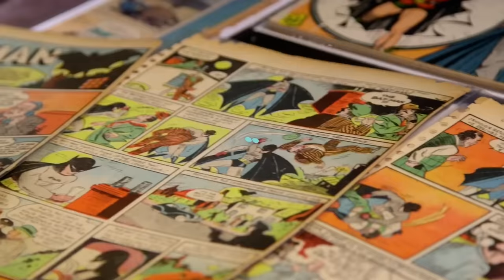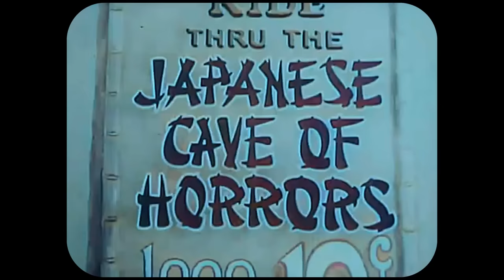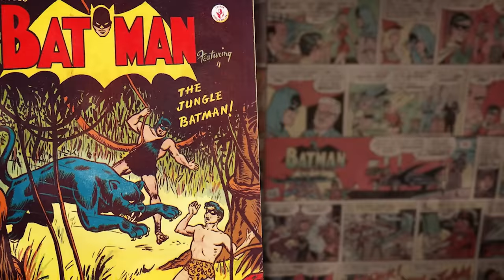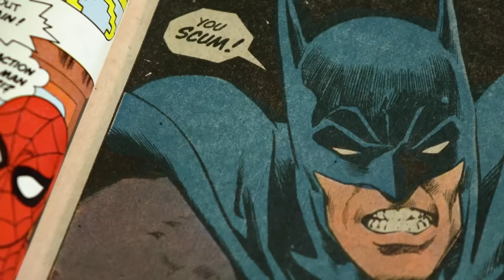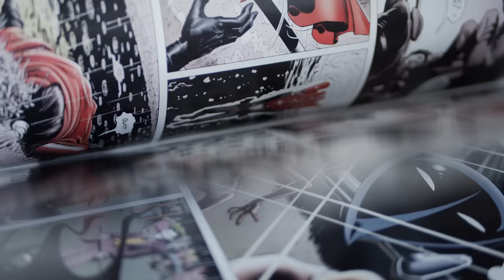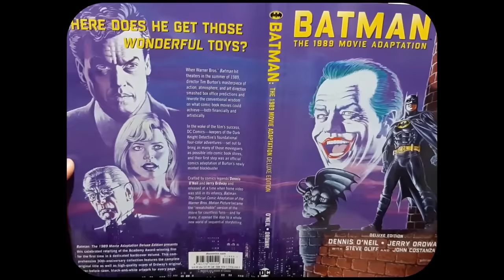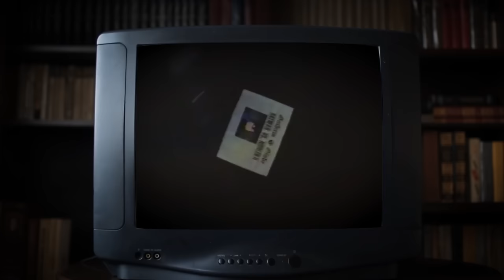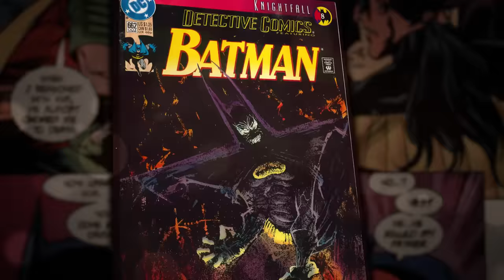The Legacy of Batman: The Beginning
Batman has been one of the biggest pop culture icons for decades.  From Comic Books, Television, Movies, Video Games, Merchandise, Batman continues to be loved by generations of fans.  But do you know the complete story of how Batman became the cultural juggernaut that he is?  In this new series we are going to walk you through the complete history of Batman.  From his inception in Detective Comics through the Michael Keaton Era, Animated Series, Christian Bale, Ben Affleck, and Robert Pattinson.  This will be the definitive timeline of Batman from inception to present day.

Edited by Brian Nappi